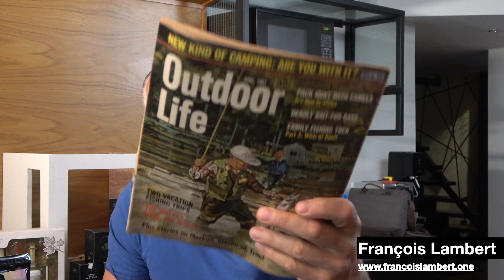Derrière le comptoir, lundi 21 juin 2021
Un beau lundi!
Quand on accompli des choses un lundi c'est satisfaisant
- J'ai parlé avec un humain... sur youtube
- Bourse: J'ai récupéré ma gaffe fictive
- Marilyn a son auto: Merci à kiroule
- Le tricot pour les hommes ou les femmes?
- On me dit que j'ai bien chanté ce matin ;)
- Peser les enfants à l'école?
- Un cadeau de fête à moi mais pour vous ;)
- J'ai une copie d'un magazine de mon âge ;)